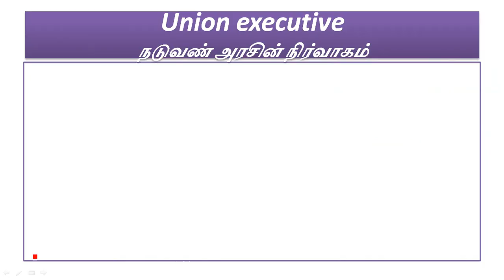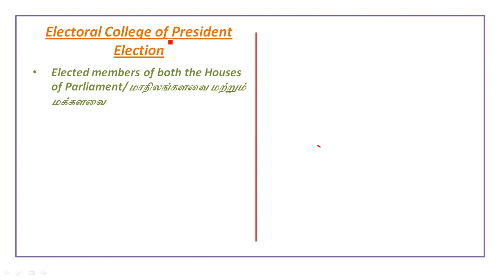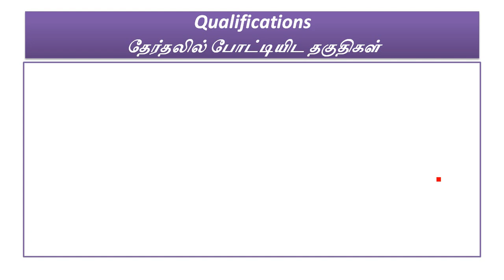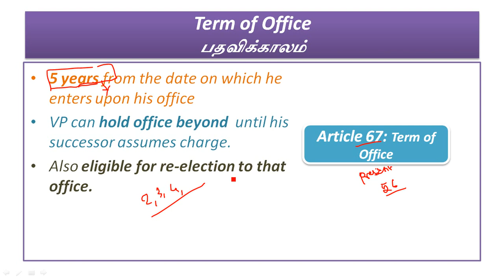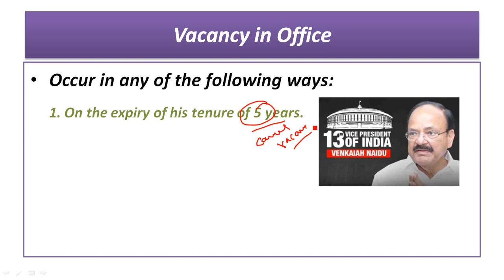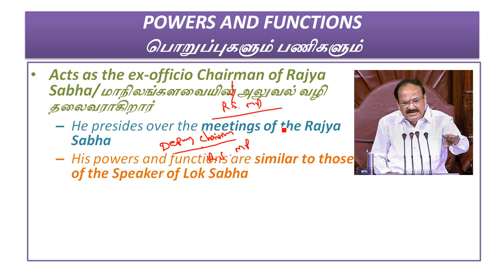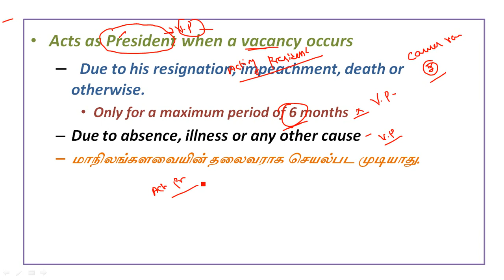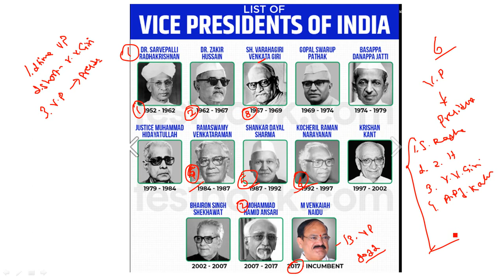Vice President | குடியரசுத் துணைத்தலைவர் | Function | Election Tnpsc Group 1 Mains Preparation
vice president in tamil
vice president tnpsc
vice president upsc
vice president Lakshmikanth book detail
lakshmikanth book in tamil
union executive in tamil
vice president Election
தேர்தல்
vice president election articles
vice president election in tamil
Term of Office
term of vice president
term of vice president articles
difference between president and vice president election
term of vice president in tamil
eelctrol college difference between president and vice president
பதவிக்காலம்
Qualifications
vice president qualification
vice president qualification in tamil
vice president qualification articles
தேர்தலில் போட்டியிட தகுதிகள்
Removal
நீக்கம்
vice president removal
vice president removal in tamil
vice president removal articles
Vacancy
Powers and Functions /அதிகாரங்கள்
vice president as acting president
power of acting president in tamil
acting president in tamil
articles for acting president
article 63 in Tamil
article 64 in tamil
article 65 in tamil
article 66 in tamil
article 67 in tamil
article 68 in tamil
article 69 in tamil
article 70 in tamil
value of mp votes in vice president election
president vs vice president
vp salary
vice president salary
list of vice president in tamil
longest served vice president
shortest served vice president
vice president who become president
indian polity tnpsc
tnpsc polity in tamil
tnpsc group 1 mains polity
tnpsc group 1 mains polity in tamil
tnpsc group 2 new batch
unacademy tnpsc classes
unacademy free tnpsc classes
vice president oath
Vice president of india
Vice president salary
Vice president tenure
Vice president list of india
Vice president is elected by
Vice president upsc questions
Vice president india 2021
Vice president marsh india salary
Vice president first india
Indian polity tnpsc questions
Indian politics tnpsc in tamil
Indian polity tnpsc pdf in english
Indian polity tnpsc materials in tamil
Indian polity for tnpsc in tamil
Indian polity notes for tnpsc in tamil pdf
Indian polity notes for tnpsc in tamil
Indian polity pdf for tnpsc in tamil
Tnpsc indian polity questions in tamil
Indian polity tnpsc quiz
Indian polity tnpsc quiz tamil
Tnpsc indian polity questions and answers in tamil
Indian polity previous year questions tnpsc
Tnpsc indian polity questions in tamil pdf
Tnpsc indian polity questions in english
Vice president of india functions
Vice president of india facebook
Vice president of india for two consecutive terms
Vice president of india family
Vice president of india full name in hindi
Vice president of india foreign visit 2019
Vice president mudra india

Vice president speech
Vice president salary in india 2020
Vice president of india 2021
Vice president of usa
Vice president of india list
Vice president of america 2021
Vice president in hindi
Vice president meaning in hindi
Vice president of niti aayog
How to prepare for tnpsc mains
Tnpsc mains group 1
Tnpsc mains current affairs
Laxmikant for polity
axmikant vs dd basu
Laxmikant book in tamil
Laxmikant polity book in tamil
Laxmikant polity tamil
Laxmikant polity tamil pdf
Laxmikant vs union of india
Laxmikant 5th vs 6th edition
Laxmikant for upsc
Laxmikant for indian polity
Laxmikant for cds
Laxmikant for prelims
Laxmikant book for public administration pdf
Laxmikant notes for upsc
Laxmikant polity for upsc
Tnpsc mains group 1 syllabus
Tnpsc mains group 1 postponed
Tnpsc group mains question paper
Tnpsc gr1 mains syllabus in tamil
Tnpsc group 2 mains syllabus
Tnpsc group 1 mains syllabus in tamil
Tnpsc group 1 mains exam date
Tnpsc mains cut off
Tnpsc mains current affairs 2020
Tnpsc thervupettagam mains current affairs
Tnpsc group 2 mains cut off 2019
Tnpsc group 1 mains cut off 2020
Tnpsc group 1 mains cut off 2018
Tnpsc group 2 mains cut off marks 2019
Tnpsc group 1 mains exam
Tnpsc group 1 mains instructions
Tnpsc group 1 mains preparation
Tnpsc mains